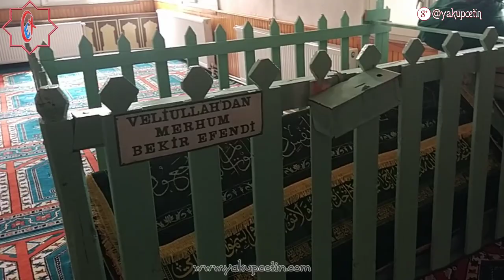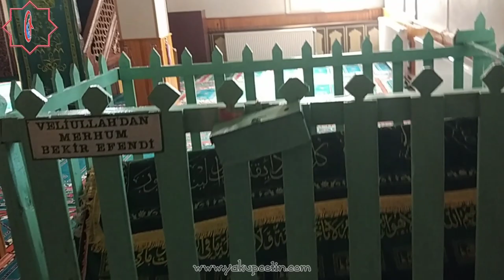Dereköy Orta Cami ve Sanduka Bekir Efendi video - yakupcetincom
Rivayetler çok bizde bildiğimiz kadarıyla, köyümüz sakinlerinden Rıza Sivri amcamizin anlattıklarından aklımızda kalanları anlattık.

Bir laf vardır "Şeyh uçmaz, mürit uçurur" diye Bekir Efendi hakkında anlatıla gelen çok rivayet var ama en gerçekçisi budur.